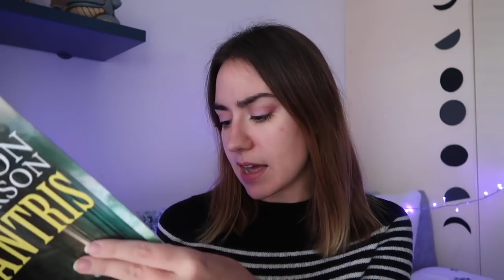Quando preferisco leggere in ebook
Oggi vorrei parlarvi dei fattori che mi fanno scegliere la lettura in digitale. Voi invece cosa tenete in considerazione?

Ti piacciono i miei video e vorresti vederli prima che vengano pubblicati? Puoi sostenermi qui